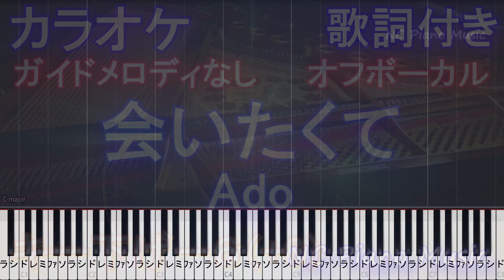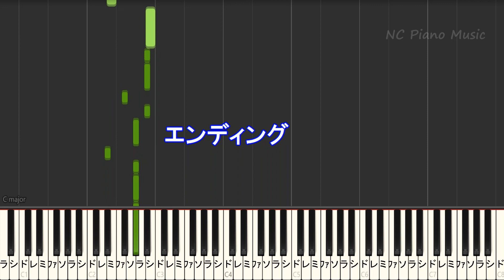【オフボーカル男性キー下げ-6】会いたくて / Ado【ガイドメロディなし 歌詞 ピアノ ハモリ付き フル full】映画『かぐや様は告らせたい』挿入歌